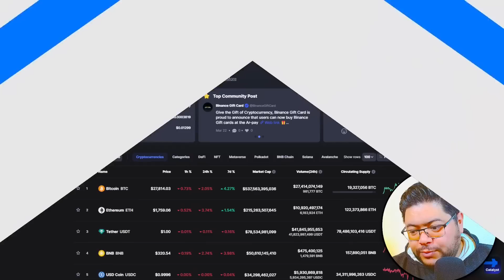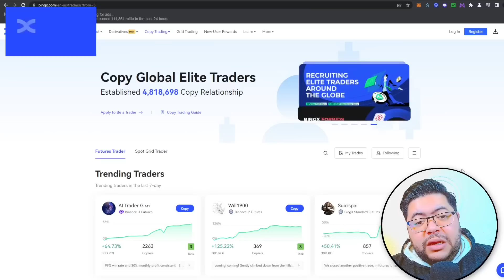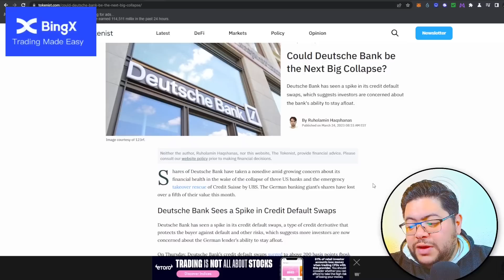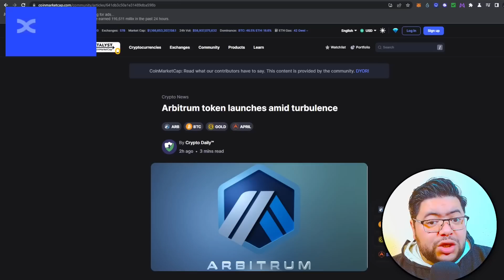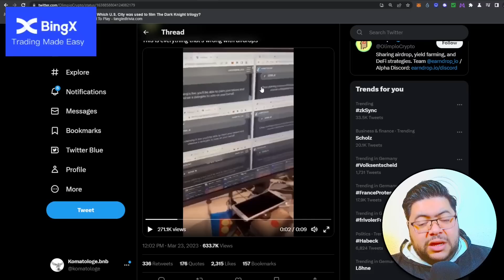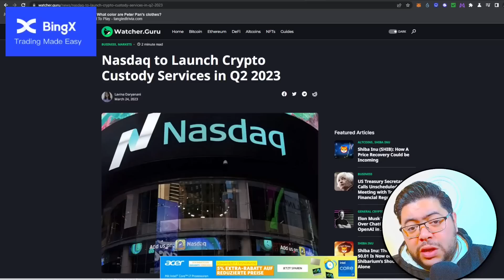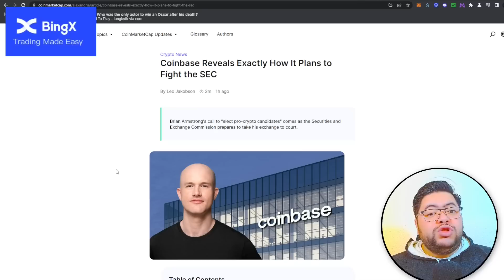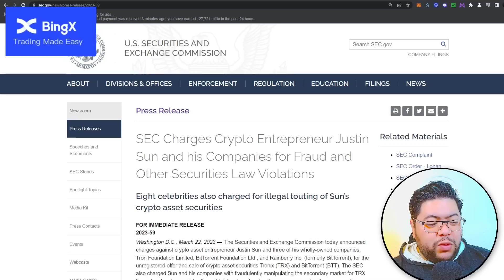✳️ النشرة المسائية ل crypto بالدارجة 🇲🇦 أهم أخبار bitcoin و العملات_الرقمية !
500K Millix Gratis:
⚜️ 1.

⚜️ Wallet adress dial tabaro3at (F Polygon Chain): cryptobdarija.wallet ⚜️

Moroccan crypto
Moroccan cryptocurrency
Moroccan blockchain
Moroccan bitcoin
Moroccan ethereum
Moroccan ICO

Maroc crypto